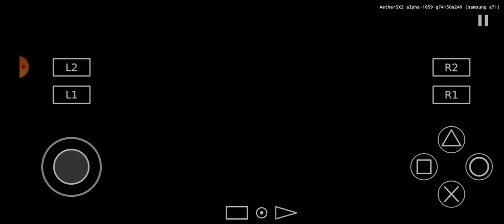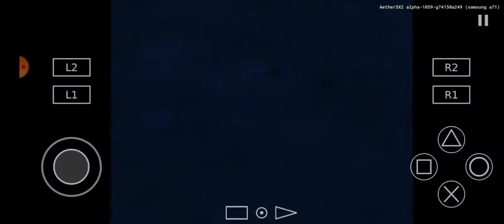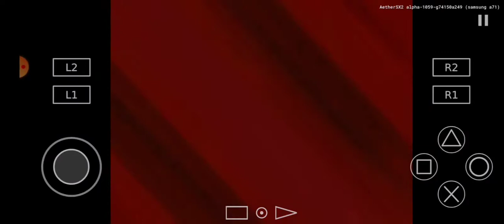Yu Yu Hakusho Forever Kurama vs Chu